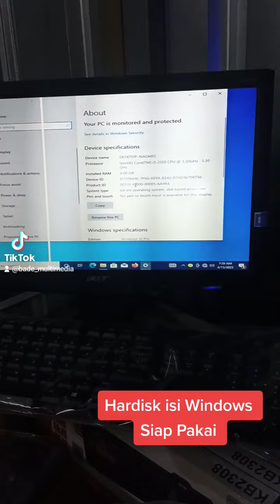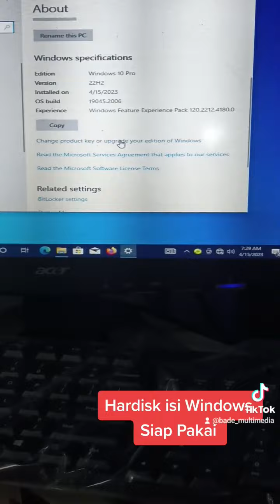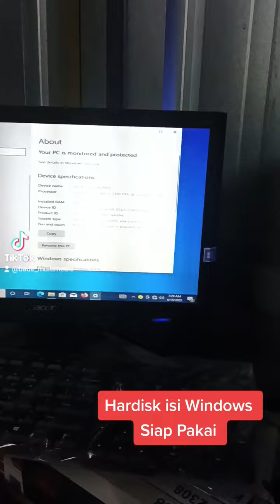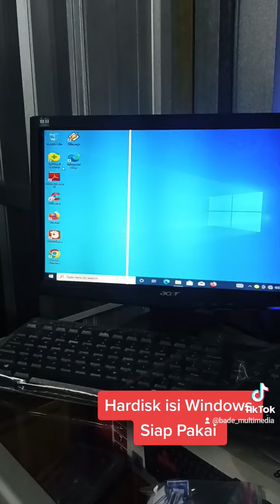Hardisk HDD Laptop isi Windows siap pakai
Follow juga Toko Spare Part & Aksesories Notbook-Laptop Komputer " Bade Multimedia "

" Toko Terpercaya dan Kualitas terbaik dengan harga yang bersahabat "

1. Tokopedia
4. Lazada (Bade Multimedia)
5. Tiktokshop (Bade Multimedia)

Bade Multimedia Computer
Blok Kesambi Desa Getasan RT/RW: 09/03 kec. Depok Kab. Cirebon